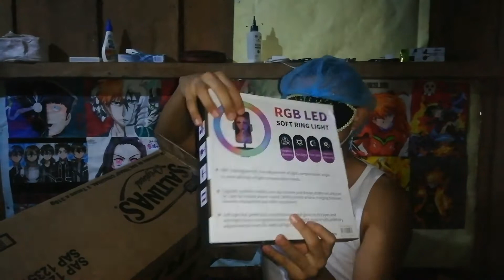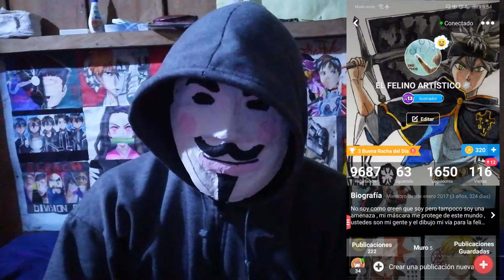Unboxing : por fin llegó el nuevo equipo para grabar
Por favor está el más que pendientes miau Porque en estos días subiremos nuevos videos... Hemos dejado de lado un poco el canal debido a que nos estamos enfocando más en el tik tok pero no lo hemos abandonado... No señor  .

Arte amino : FELINOARTÍSTICO
Mi código en Cod Mobile miau :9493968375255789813